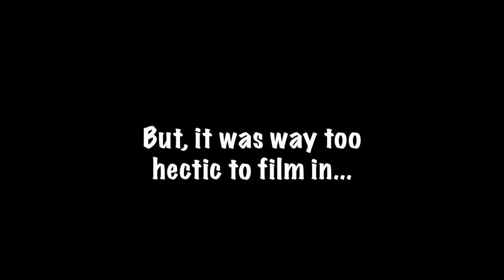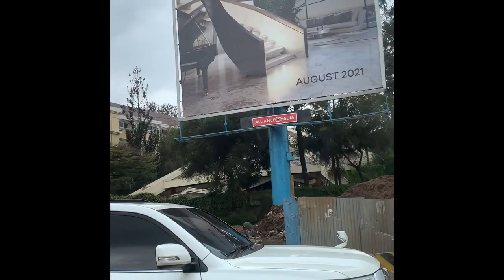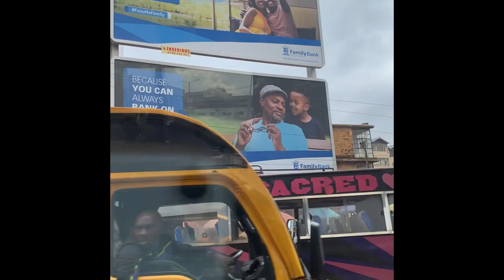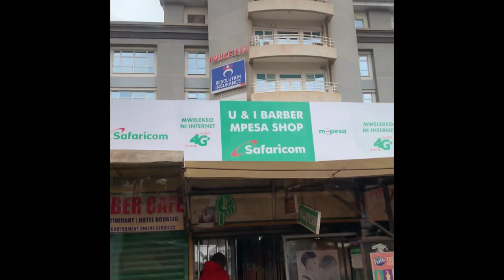OUR FIRST SAFARI IN AFRICA | KENYA | DAY 13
Real African Safari!
Welcome to Tekeste And Jones Channel!
DAY 13 of our travel to Kenya  ✊🏾💯
Safari Tour Company

Thanks for coming on our journey from day to night in Kenya! Lovely People, Country, and Food!
Nyali, Lamu, Shela, Manda, Kwale, Nairobi and Mombasa, Kenya, East Africa.

Thank you all for supporting us on this wonderful journey!

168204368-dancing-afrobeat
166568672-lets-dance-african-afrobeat